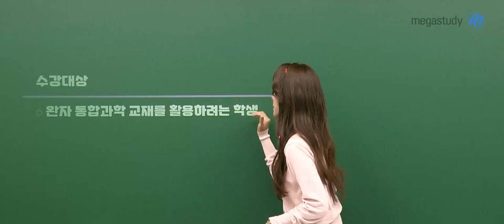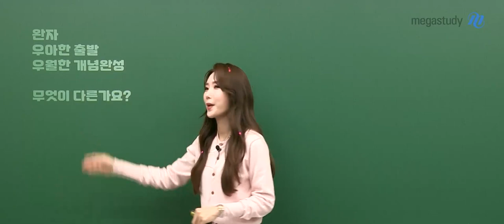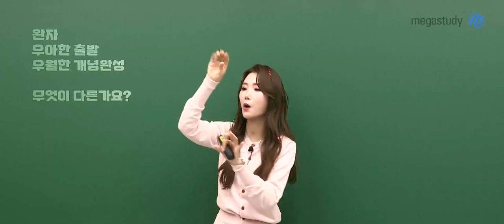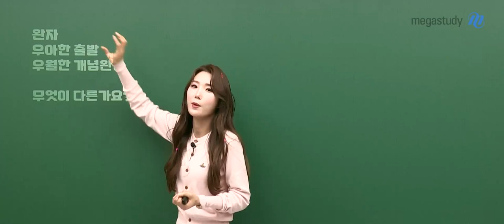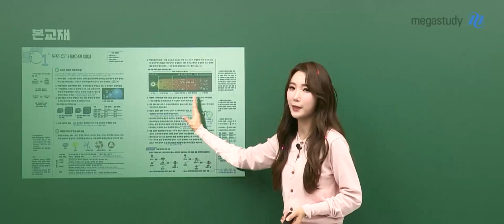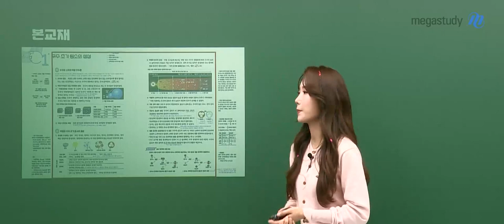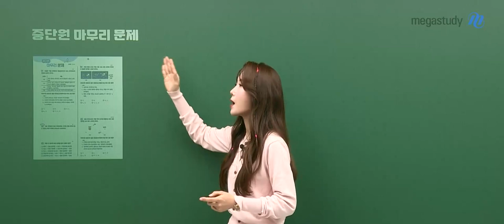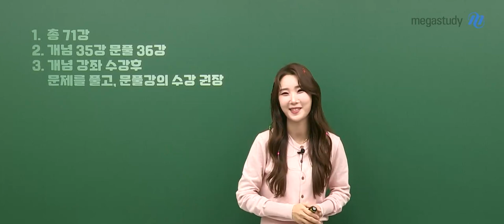[메가스터디] 통합과학 우마리아 쌤 - 통합과학 우월한 개념 완자 OT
통합과학 우마리아 선생님의 통합과학 우월한 개념 완자 OT 영상입니다.